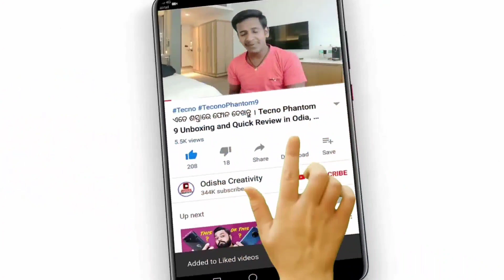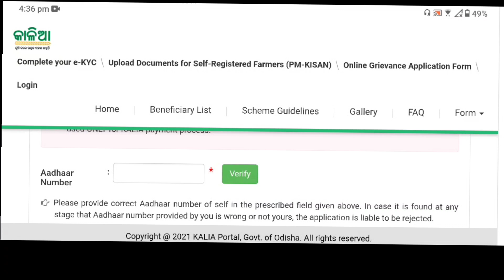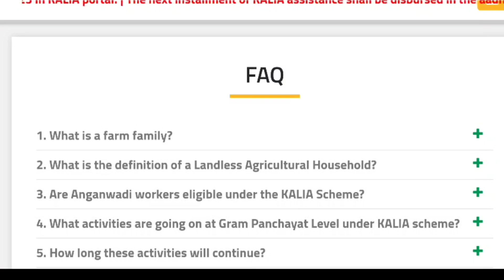Kalia Yojana New Apply Start | Kalia Yojana Online Apply | Kalia Yojana Odisha Update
kalia yojana online apply 2023
kalia.co.in online